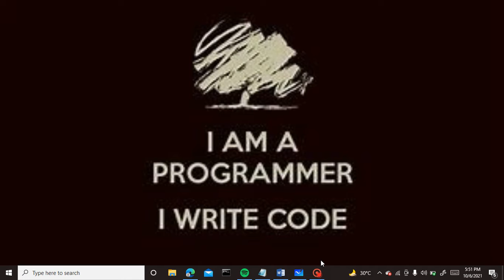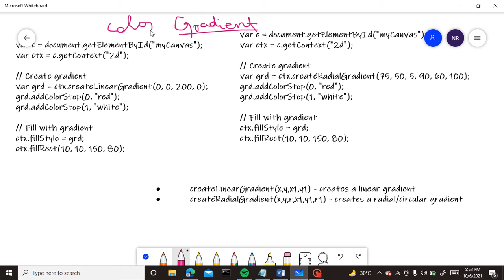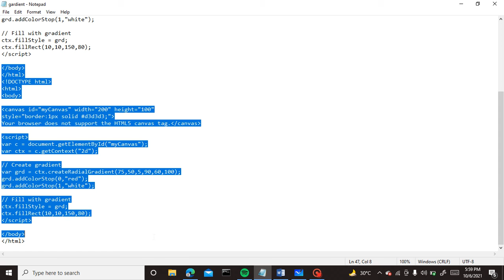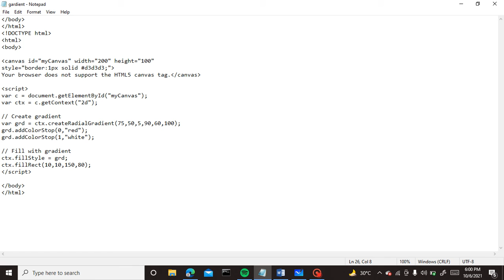HTML: Canvas Gradient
C PROGRAMMING: IN HINDI FOR BEGINNERS
For Watch my all videos of C Programming In Both Language Hindi and English see my playlist C Programming In English LANGUAGE
For Watch my all videos of C Programming In Both Language Hindi and English see my playlist C Programming In English